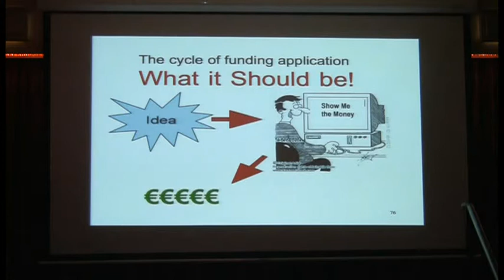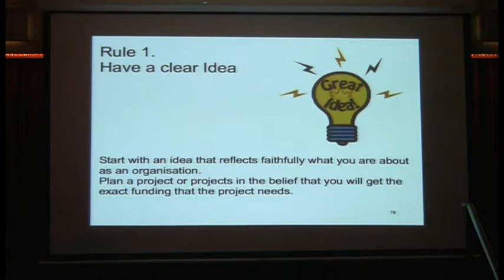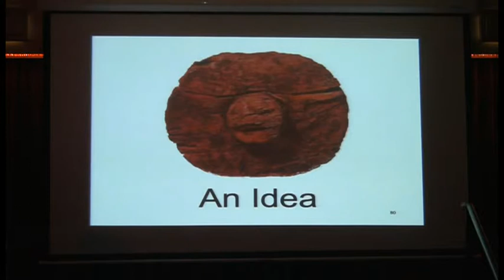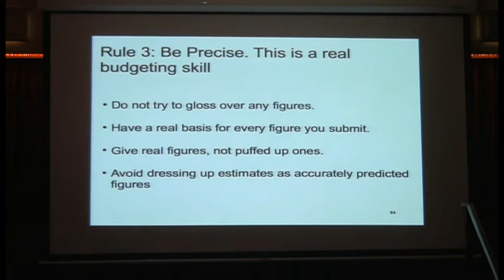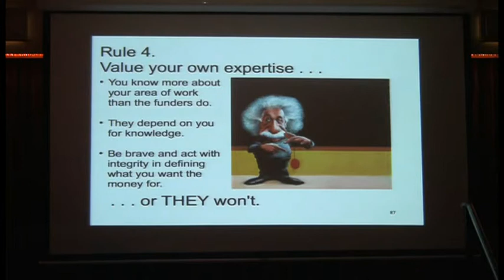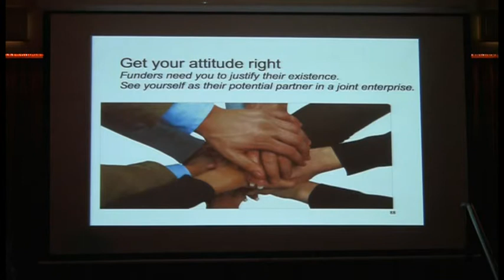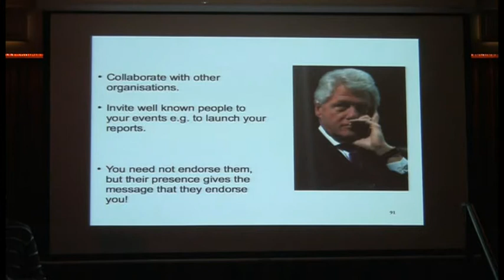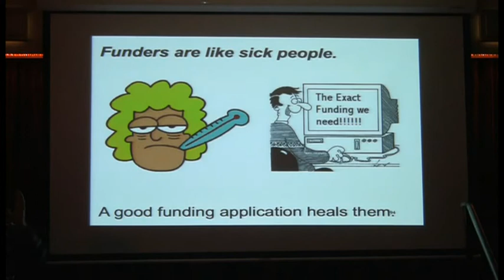The Perfect Funding Application - Dave McCarthy @ Pecha Kucha Night Cork # 4